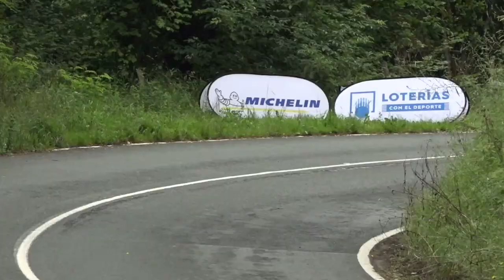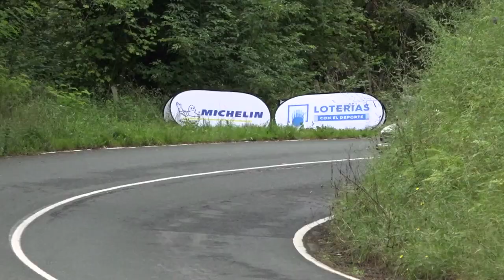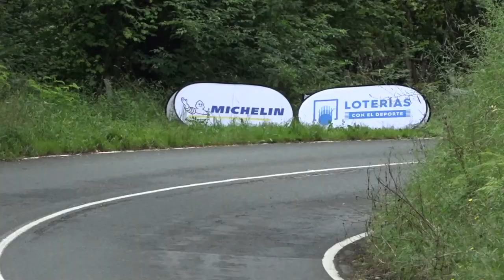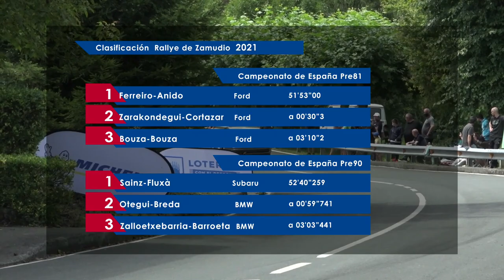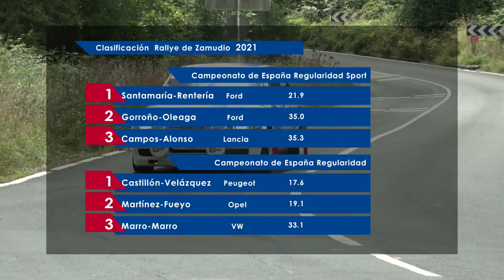Rallye de Zamudio 2021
Resumen del IX rallye de Zamudio, tercera prueba del Campeonato de España de Rallyes para Vehículos Históricos del 2021, disputado el sábado 24 de julio.